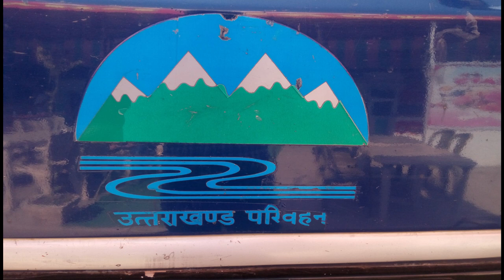Dehradun to Chandigarh By Uttarakhand Volvo (Dev Bhoomi Uttarakhand) | @ Travel With Aman @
UTC -

••• Dehradun - Chandigarh Volvo •••

Via: Paonta Sahib

Class: VOLVO

Depot: Dehradun

Distance: 187 kms | Fare : ₹552/-

Schedule:

Dehradun (Dep.)- 12:30 pm | Chandigarh ISBT 43 (Arr.)- 16:30 pm

Reverse :

Chandigarh ISBT 43 (Dep.)- 18:10 pm | Dehradun (Arr.)- 22:30 pm.